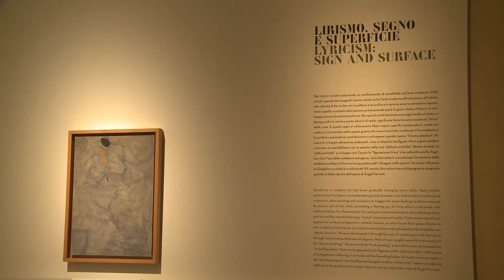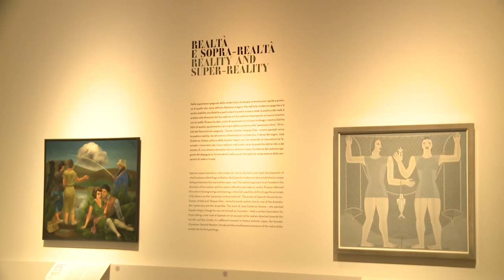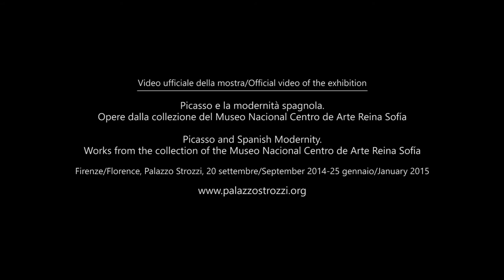Video ufficiale della mostra "Picasso e la modernità spagnola" Firenze, Palazzo Strozzi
Non perdere Picasso e la modernità spagnola a Palazzo Strozzi dal 20 settembre 2014 al 25 gennaio 2015.
Don't miss Picasso e la modernità spagnola from the 20th September 2014 to the 25th January 2015 at Palazzo Strozzi.

Palazzo Strozzi offre un ricco programma di mostre di alta qualità e di livello internazionale all’interno di uno dei capolavori dell’architettura rinascimentale fiorentina. Scopri il programma:

The challenge facing the Fondazione Palazzo Strozzi from the outset has been to bring international quality exhibition and cultural events to Florence and Tuscany, discover the program here: